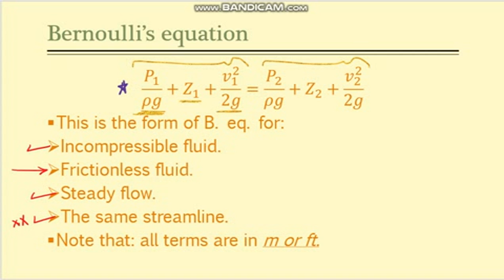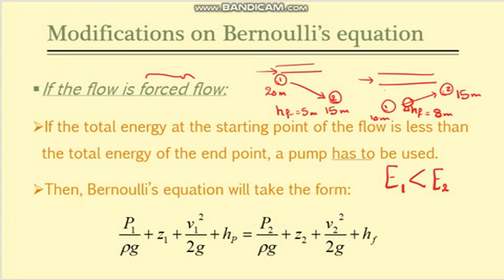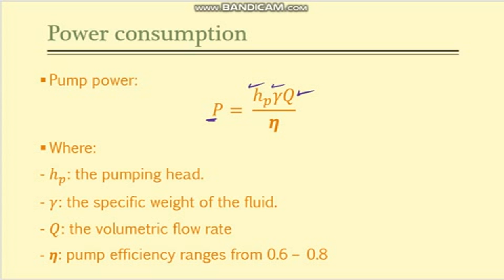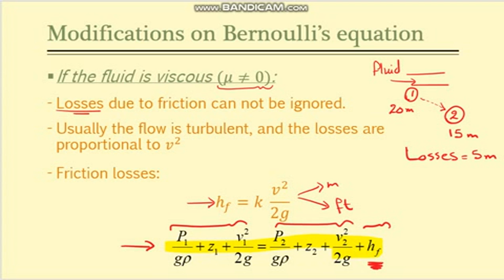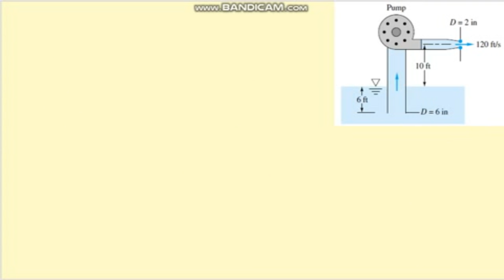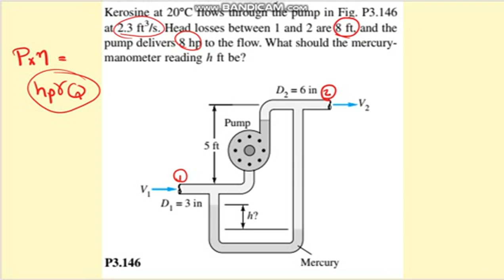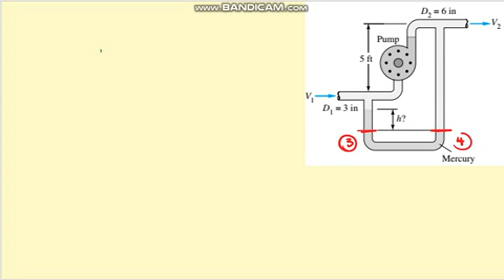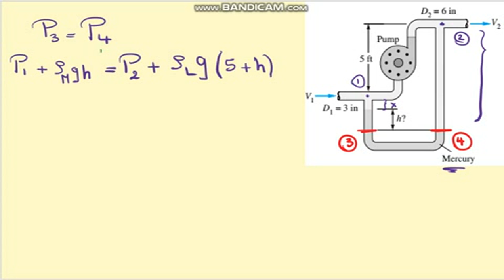Lecture 7 Modifications on Bernoulli's equation